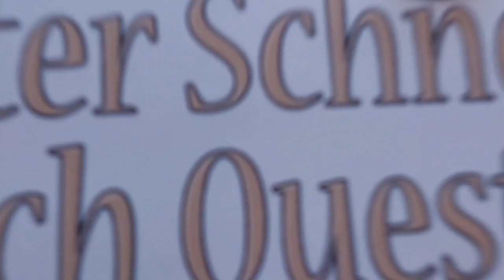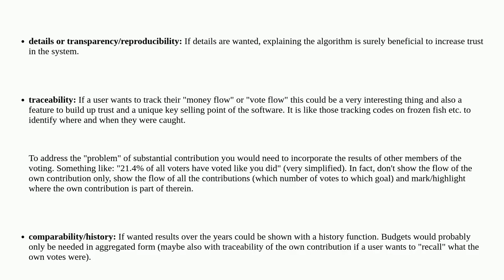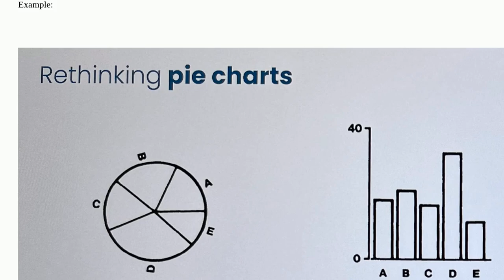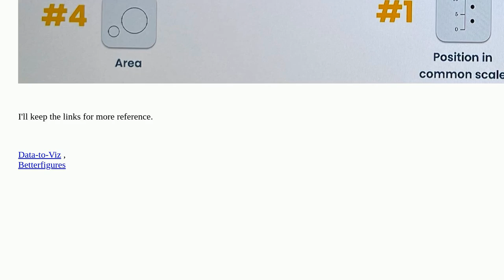Ux: Explaining the outcome of voting on budget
Explaining the outcome of voting on budget

A special thanks goes out to the community

  voting users research